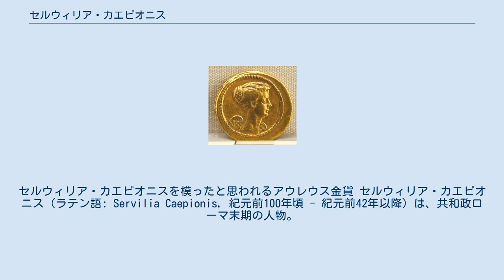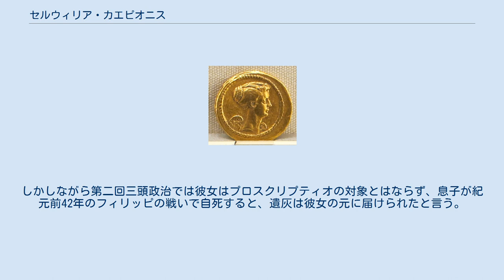セルウィリア・カエピオニス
セルウィリア・カエピオニスを模ったと思われるアウレウス金貨 セルウィリア・カエピオニス（ラテン語: Servilia Caepionis, 紀元前100年頃 - 紀元前42年以降）は、共和政ローマ末期の人物。
ガイウス・ユリウス・カエサルの愛人。
小カエピオの娘で、祖父は大カエピオ。
弟にクィントゥス・セルウィリウス・カエピオ、異父弟にカエサルの政敵マルクス・ポルキウス・カト・ウティケンシス（小カト）、息子に後にカエサルの暗殺に関与するマルクス・ユニウス・ブルトゥスがいる。
 彼女が生まれて早くに両親が離婚し、母方の叔父マルクス・リウィウス・ドルスス (護民官)の元で育てられたが、彼女が9歳の時に死別した。
2度結婚しており、最初はマルクス・ユニウス・ブルトゥス・マイヨル（大ブルトゥス）と結婚、同名の息子ブルトゥスを産んだ。
大ブルトゥスの死別後はデキムス・ユニウス・シラヌスと再婚、2人の娘ユニア・セクンダとユニア・テルティアを儲けた。
ユニア・セクンダはマルクス・アエミリウス・レピドゥスに、ユニア・テルティアはガイウス・カッシウス・ロンギヌスに嫁いだ。
 カエサルの愛人になったのは紀元前63年で、愛人関係は彼の暗殺（紀元前44年）まで続いた。
息子ブルトゥスが暗殺の中心人物の1人だったことから陰謀はセルウィリアの邸宅で行われていたと考えられている。
しかしながら第二回三頭政治では彼女はプロスクリプティオの対象とはならず、息子が紀元前42年のフィリッピの戦いで自死すると、遺灰は彼女の元に届けられたと言う。
 没年は分かってはいないが、老衰で死んだと伝えられる。